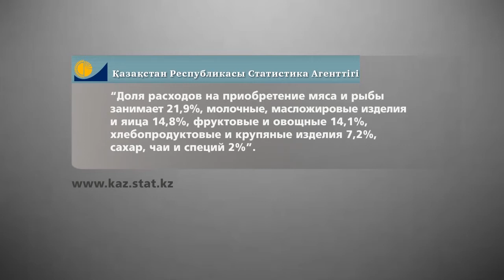Поход в магазин за продуктами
25-летний алматинец Багдат Бекенов работает кассиром в банке, и только раз в месяц может позволить себе поход в магазин за продуктами. На зарплату в 500$ сильно не разгуляешься, говорит он.